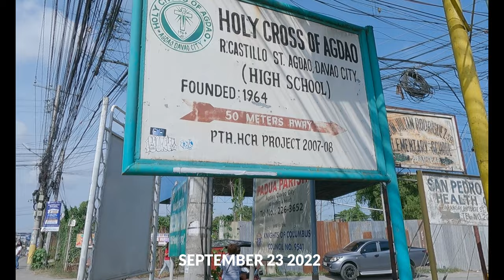WALK at BRGY WILFREDO AQUINO, AGDAO DAVAO CITY | PHILIPPINES [4K]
Walk at r castillo, holy cross drive, tangigue street, solid street, bangus street, mercedes benz street, park avenue road.

No talk, no music, just walk.
Just a real life walking experience with real ambient sounds.

Video From: Davao City Philippines
Video Resolution: 4K 60fps
Equipment used: GoPro Hero 9
Video Type: Virtual Walking Tour

Thank You! See You Again On My Next Video

More Walking Videos:
DAVAO CITY | WALK at SLUM NARROW ALLEY in JEROME SEASIDE SOUTH BAY (Part 1) Philippines [4K] 🇵🇭
EXPLORING DAVAO CITY LIFE in the PHILIPPINES Walk at Narrow Alley in BANKEROHAN BRGY 5-A [4K]
REAL LIFE SCENES OUTSIDE in DAVAO | WALK at HIDDEN POVERTY in SASA DAVAO CITY, Philippines [4K]
DAVAO CITY WALK TOUR | Slum Walk in Davao, Trading Bucana Nograles Avenue Seawall Davao River [4K]
The Other Side of Davao MUSLIM COMMUNITY - Walk at Slum Narrow Alley in Isla Verde Davao City  [4K]
OTHER SIDE of DAVAO | UNSEEN WALK From 22-C 21-C 76-A 32-D 31-D 37-D BUCANA DAVAO CITY [4K] - PH
A LOVELY WALKING TOUR STREET of AGDAO DAVAO PUBLIC MARKET - DAVAO CITY | REAL LIFE PHILIPPINES [4K]

Vlogging Equipment
GoPro Hero 9 Black
Vivo V19Neo
Gimbal Stabilizer Moza Mini S

Pls Support All Filipino Blogger